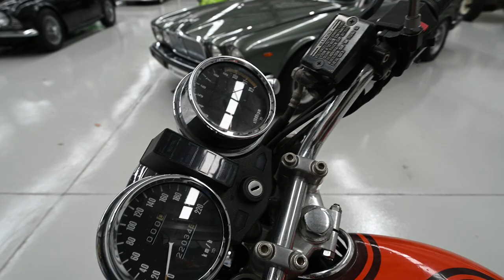1976 Kawasaki Z650 'modified Z750' Motorcycle (Project) - 2023 Shannons Autumn Timed Online Auction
The 2023 Shannons Autumn Timed Online Auction running from 23 May to 30 May 2023, features a 1976 Kawasaki Z650 'modified Z750' Motorcycle (Project).

- Upgraded with Z750 engine
- Has not run for several years
- Attractive looking example of an early UJM